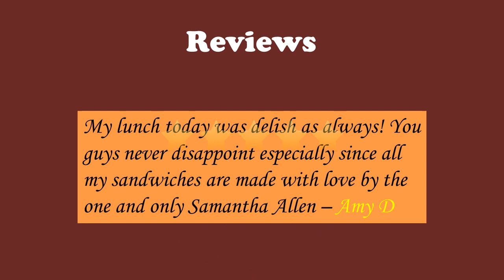The Durham Market Review Durham CT 06422 | Grocer In Durham CT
The Durham Market Review Durham CT 06422,Grocer in Durham CT,Review of The Durham Market in Durham CT, Visit them

The Durham Market is a Grocery Store in Durham CT.  It is a family owned store and has served the Durham area for well over 50 years.  This is a full line grocery store that has a deli and gets its produce from local farms.  They bake Hard Rolls and French Bread daily, and also has daily lunch specials.  This grocery store also has delicious dinner specials, soups and a bunch of other specials.  They have Baronet Coffee and fresh donuts every day as well.  The store is open 7 days a week.

The Durham Market also has been awarded the "Friends of Education 2014" by the Board of Education in Durham CT